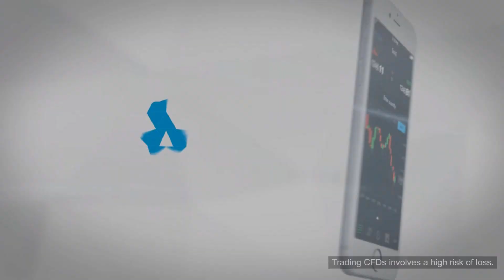Trading 212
You reposted in the wrong Youtube Advert.

Like and sub for more you lovely person who clicked 'read more info'